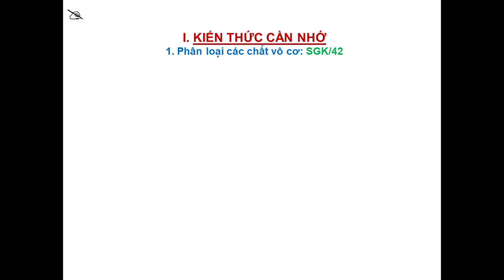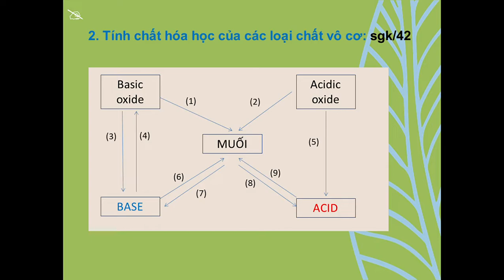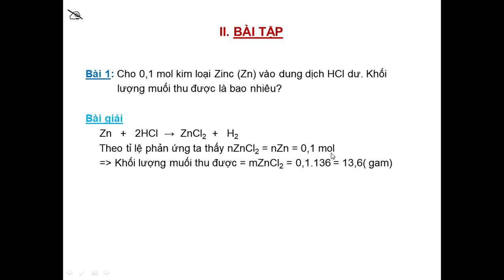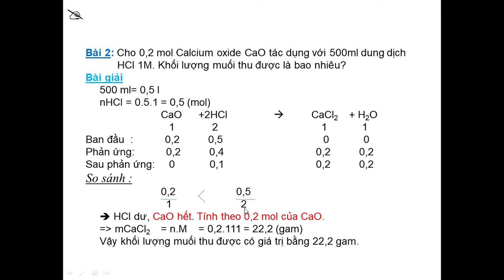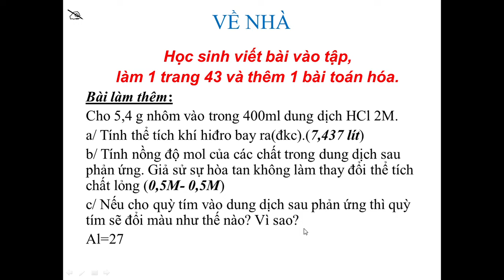HÓA HỌC 9 (Tuần 10 / HK1) - Tiết 20 - Bài 13: LUYỆN TẬP CHƯƠNG I